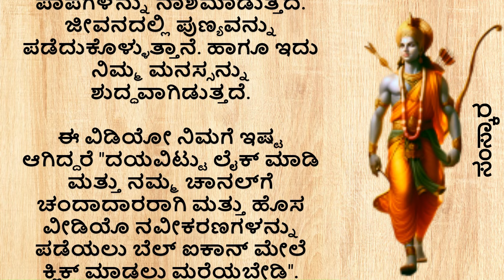useful information in kannada